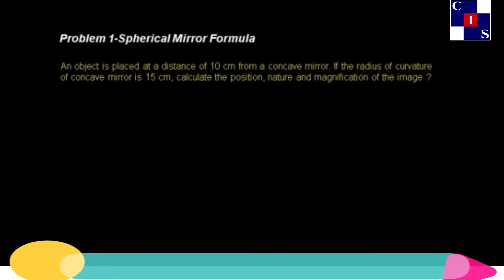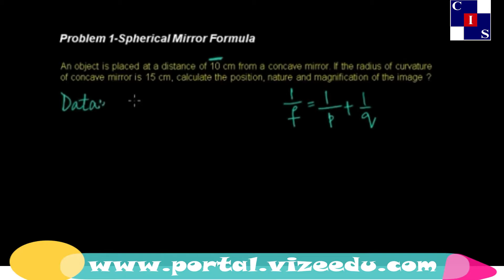12.3.6: Problem 1 Spherical Mirror Formula, Geometrical Optics, Physics Punjab Level-10